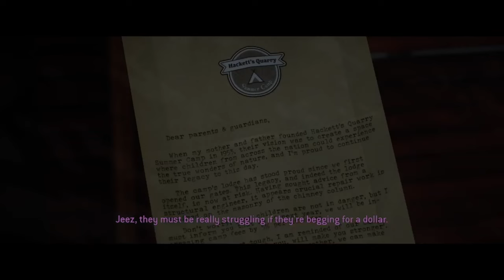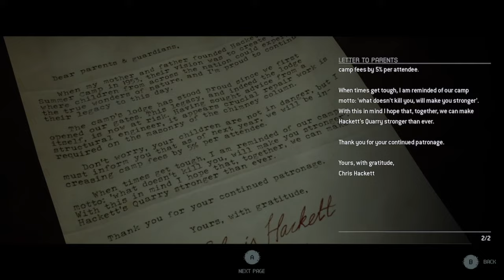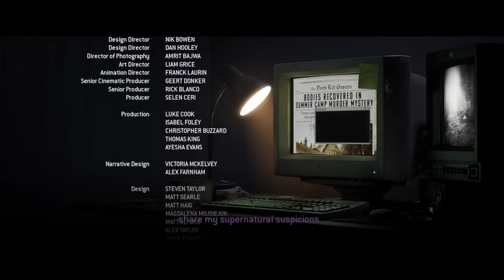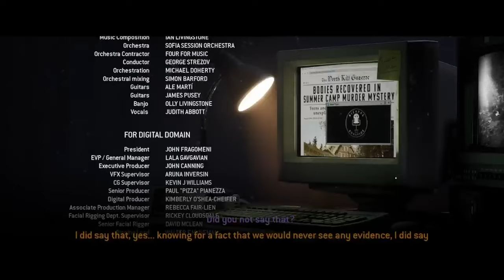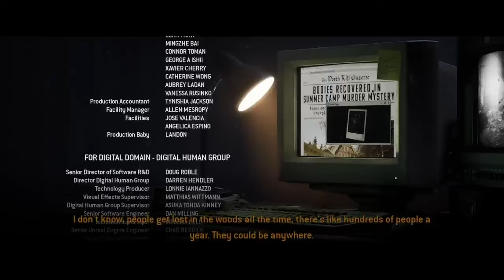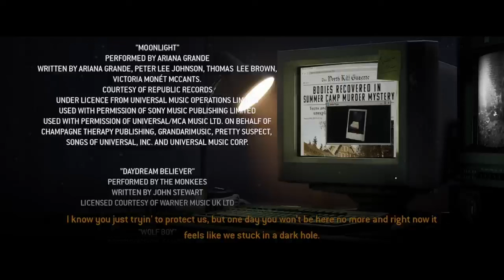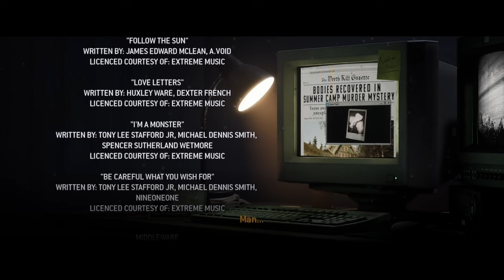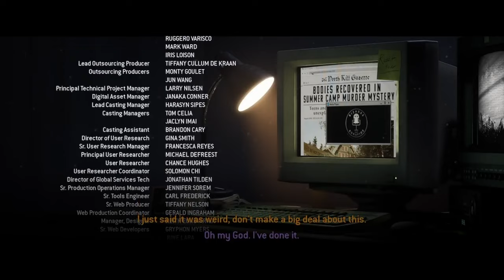THATS A LOT OF INFO TO TAKE IN: THE QUARRY (ENDING/CHAPTER 10)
THE QUARRY QUICK RECAP: so in the last episode we had a choice to make on saving Ryan's life or letting him die to the wounds he took from bubba and now must end the one who started this witch isn't Christ? but if you enjoy then, please like and subscribe, or if you wanna watch in real time then follow my twitch!